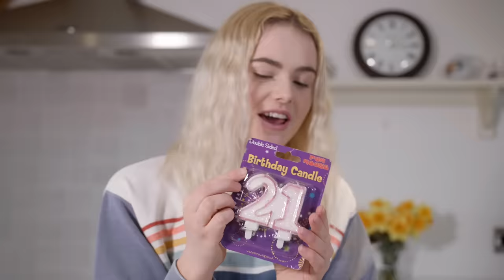Chaotic 21st Birthday Party for my Pony + Baking him a Cake AD | This Esme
Chaotic 21st Birthday Party for my Pony + Baking him a Cake | This Esme